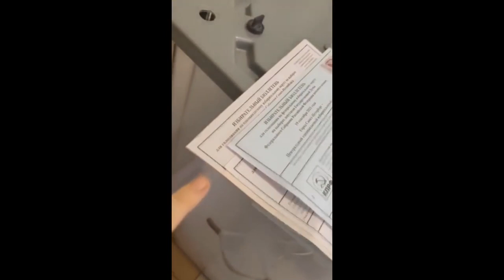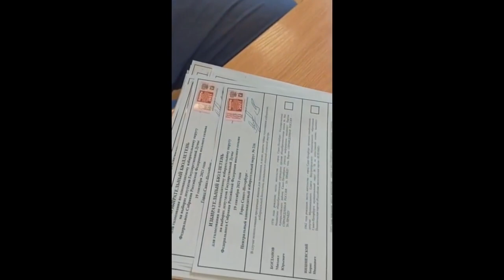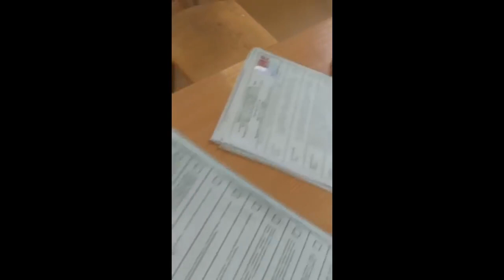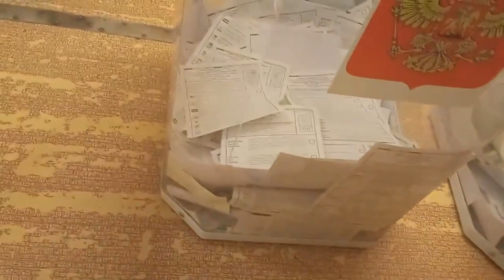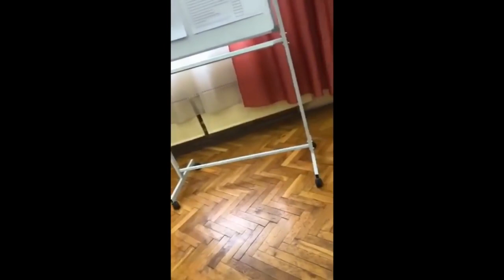Вбросы и фальсификации на выборах 2021